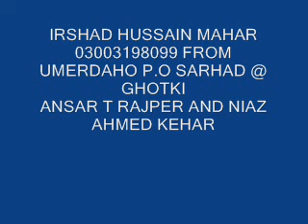dua kayo muhenji madeene main umar guzri wanjhe sindhi molood shareef